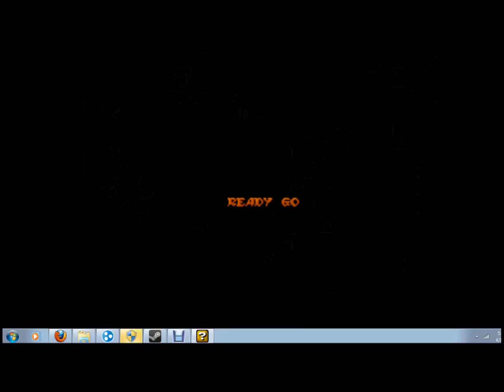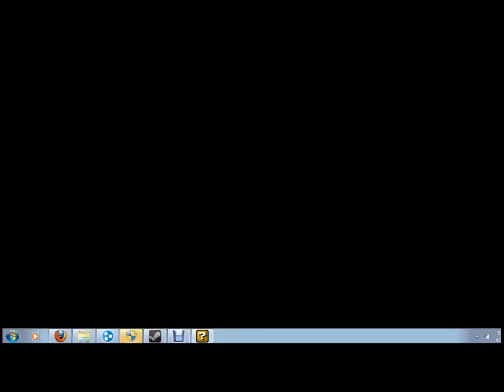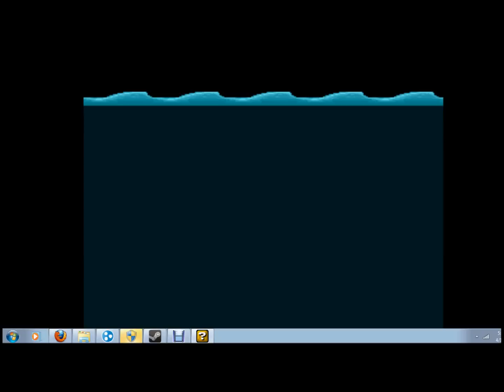Mushroom Kingdom Fusion Playthrough Part 43- Dire Dire Docks 3- Megaman Complete